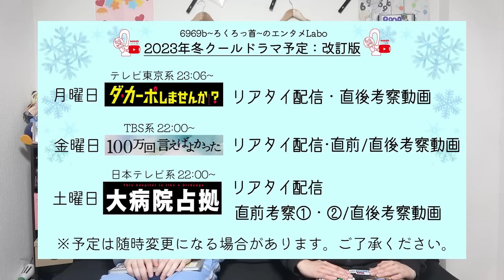【100万回言えばよかった】残っている謎は"全38個"を総ざらい！！！見えてきた数々の真実とは・・・【井上真央】【佐藤健】【松山ケンイチ】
みんなで一緒に「100万回言えばよかった」を楽しみましょう！

【目次】
00:00 悪霊退散
01:19 直木にまつわる謎・伏線
05:16 涼香にまつわる謎・伏線
06:09 莉桜にまつわる謎・伏線
10:09 悠依にまつわる謎・伏線
10:36 譲にまつわる謎・伏線
11:56 英介にまつわる謎・伏線
14:54 希也にまつわる謎・伏線
15:51 事件関係者以外の謎・伏線

イベントグッズの購入はこちら